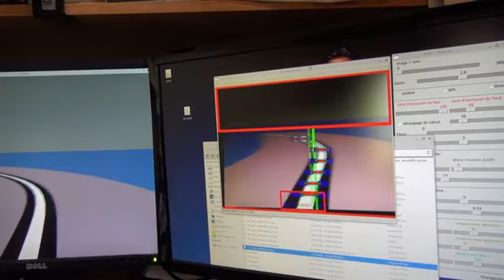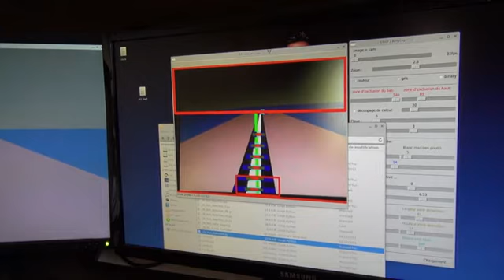TRR_virtuel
test du suivi de ligne